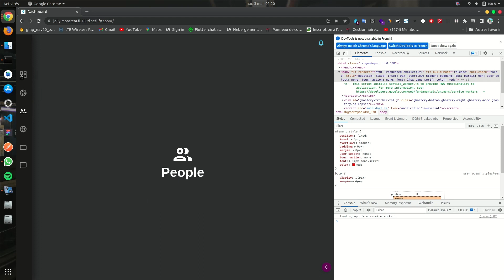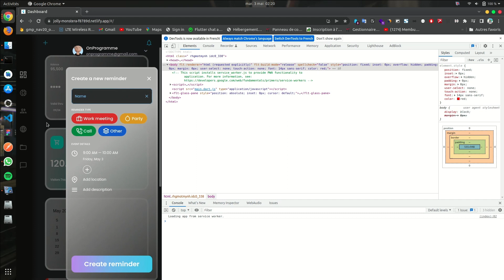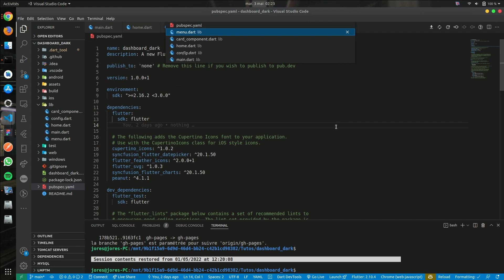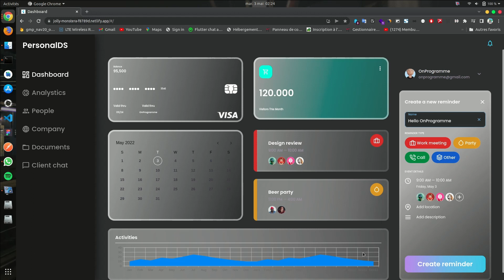Dashboard Dark Mode With FLutter Web